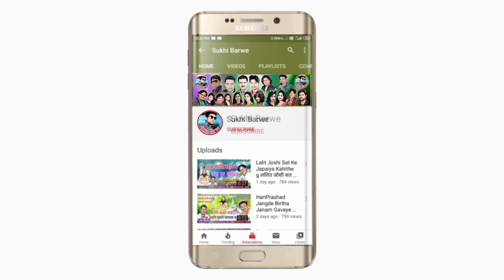तोर मया बर रानी मोर Tor Maya Bar Rani Mor New Cg Song Dharmendra Sahu Chhattisgarhi Geet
Song ~ Tor Maya Bar Rani Mor
Male ~ Singar Dharmendra Sahu
Female ~ Singar
Lyrics ~ Dharmendra Sahu
Recording ~ Ms Studio Pandatrai
Genral ~ Original
Released ~ 05 08 23